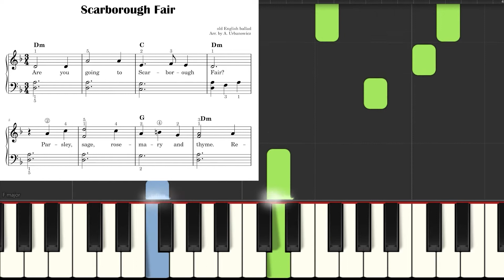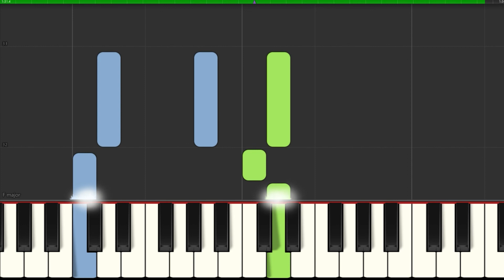Scarborough Fair – Very Easy Piano Sheet Music for Absolute Beginners * Level 1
Video Tutorial * BIG Notes * Teach Yourself How to Play * Popular Song for Kids
SLOW ▶ 0:54